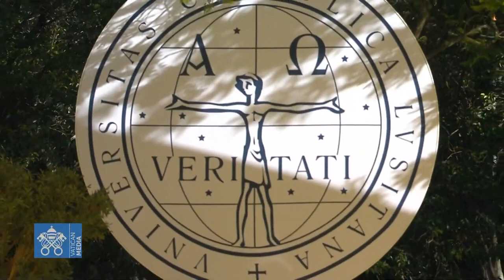Encontro do Papa Francisco com Estudantes Universitários na Universidade Católica Portuguesa - 2023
Meeting of Pope Francis with University Students at Universidade Católica Portugesa - 3 August 2023 HD

Incontro di Papa Francesco con gli universitari all'Universidade Católica Portugesa 3 agosto 2023 HD

Reunión del Papa Francisco con estudiantes universitarios en la Universidade Católica Portugesa 3 de agosto de 2023 HD